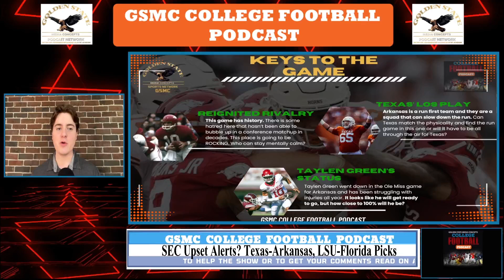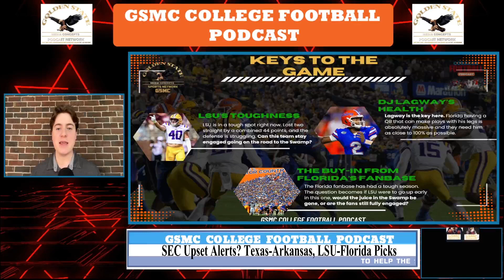Texas-Arkansas & LSU-Florida Picks: Longhorns & Tigers In Danger? | GSMC College Football Podcast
In today’s episode of the GSMC College Football Podcast, we’re breaking down two of the most anticipated matchups in college football: Texas vs. Arkansas and LSU vs. Florida. Will the Longhorns’ offense be enough to stave off an upset in Arkansas? Can LSU’s defense handle Florida’s explosive plays, or will the Tigers find themselves in trouble in the Swamp? We’ll give you in-depth analysis, team strengths and weaknesses, and key players to watch as we assess the potential risks and rewards for each team. With conference standings and bowl hopes on the line, these games could be season-defining. Listen in for our picks, preview, and expert insights to get the full scoop before kickoff.